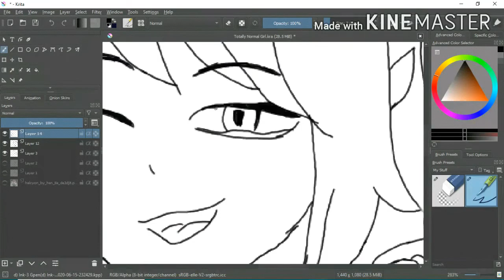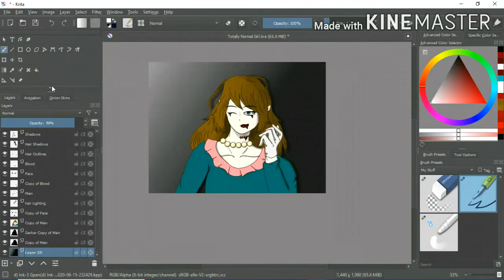Totally Normal Girl ∣∣ Speedpaint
Totally Normal Girl. Nothing weird going on.
Okay fine. Her name is Sheila, she got bit by her boyfriend, a zombie, but she just got her soul sucked out of her. And that's totally normal. Cool bai.

Also, consider subbing, It's FREE and it takes 1 second UwU